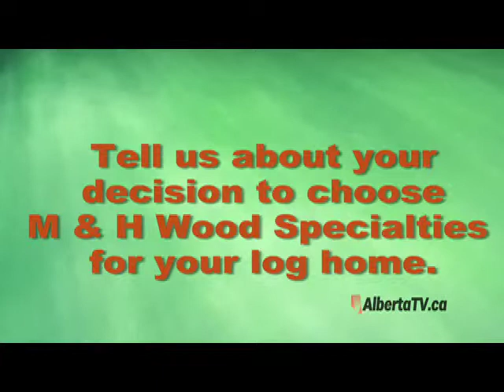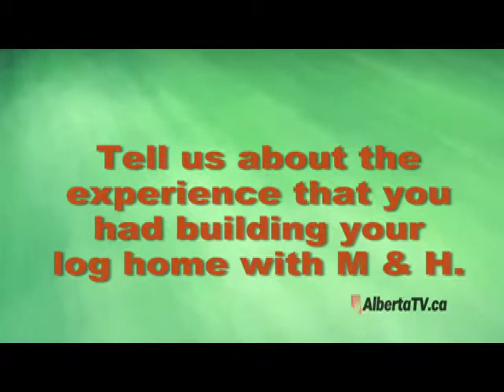M & H Wood Specialties - Promo Video Part 3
M & H Wood Specialties - Promo Video